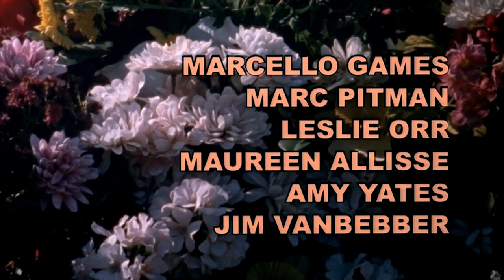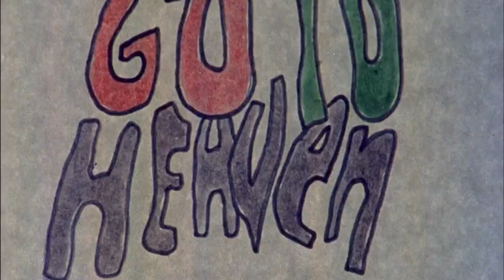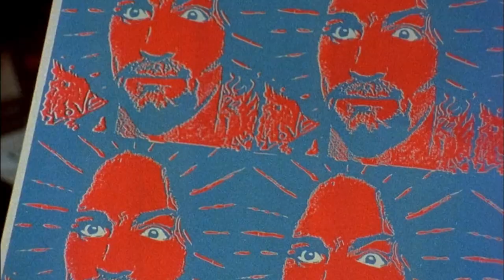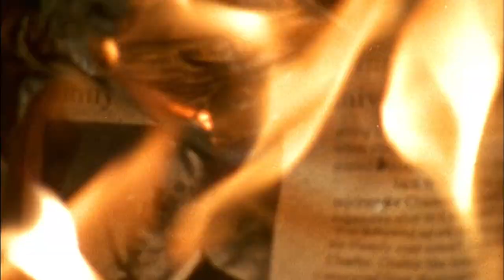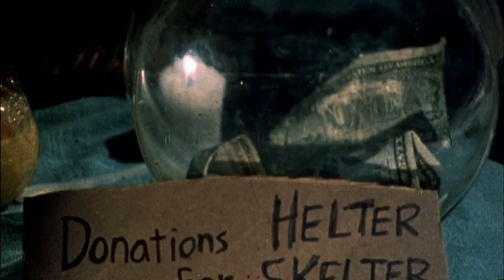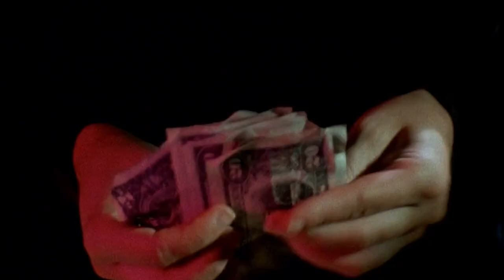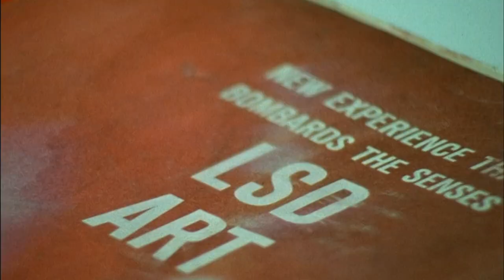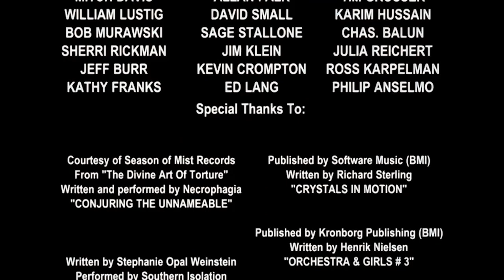The Manson Family | Full Horror Movie (Based on True Events) | Real Drama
A cross between documentary and retelling, covering the lives of Charles Manson and his followers from their early days on Spahn Ranch recording music to the horrific murders of the Family in later months.